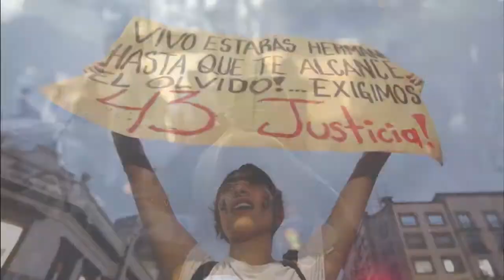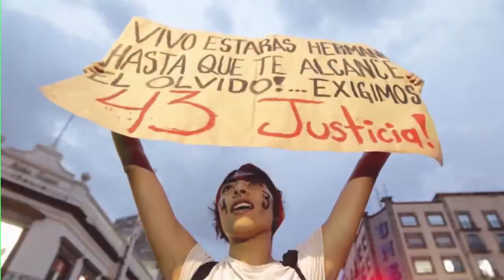+Informador: las noticias del 29 de enero